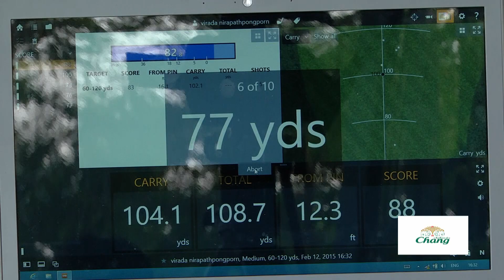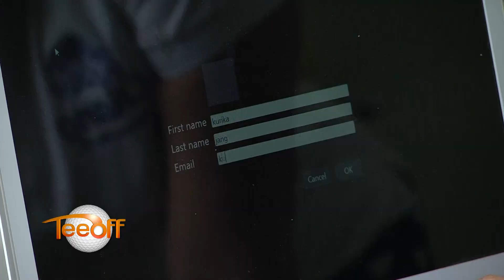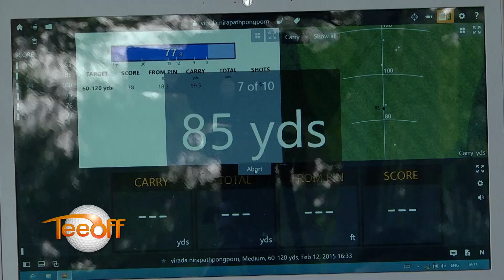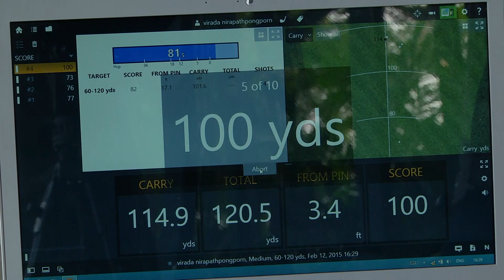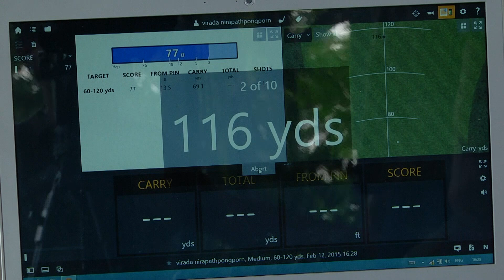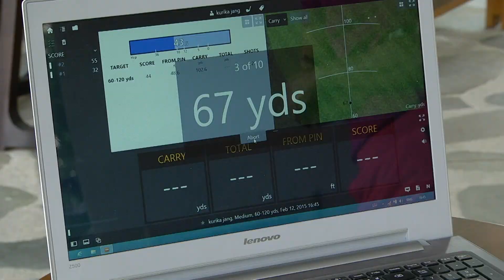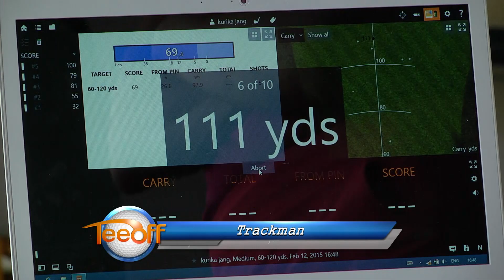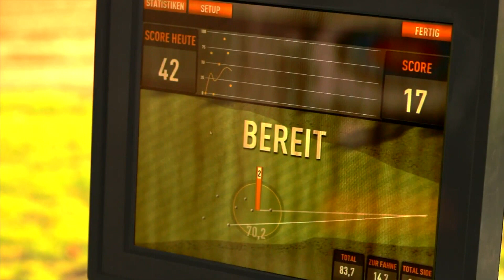SHOWCASE 23/2015 : Trackman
TEE OFF ออกอากาศทุกวันพุธ 2 ทุ่ม ทาง True Sport 5 (684) และวันพฤหัสบดี 3 ทุ่ม True Sport HD (666)